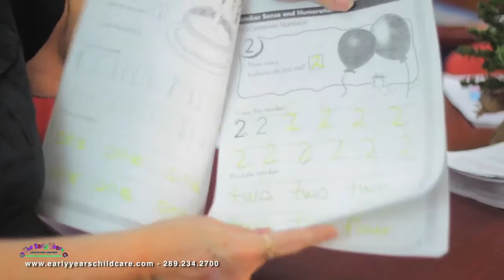Early Years Childcare Centre HD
The Early Years of one's childhood only happens once in a lifetime.  We at the Early Years Childcare Centres believe that we need to make each one of those moments count.  These years are the stepping-stones to what can be a healthy and loving life.  A child learns more between birth and the age of six than he or she learns in their entire lifetime.  This is a crucial time when their foundation is created.